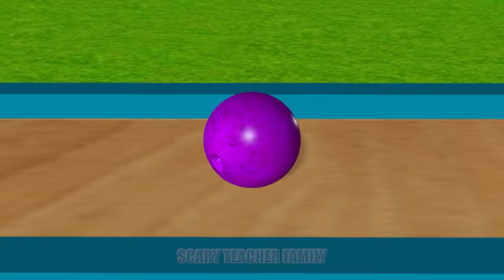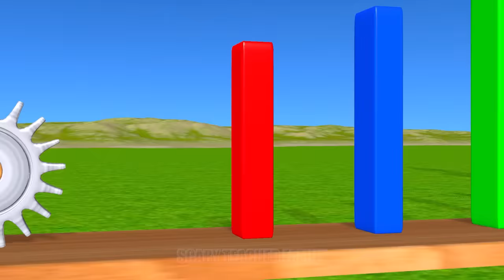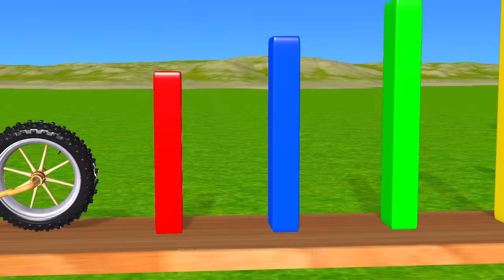Scary Teacher 3D vs Squid Game Spicy Bitter Level Max 5 Times Challenge Miss T vs 3 Neighbor Loser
Scary Teacher 3D vs Squid Game Spicy Bitter Level Max Juice 5 Times Challenge Tani Winning and Miss T vs 3 Neighbor Loser Swimming Pool.